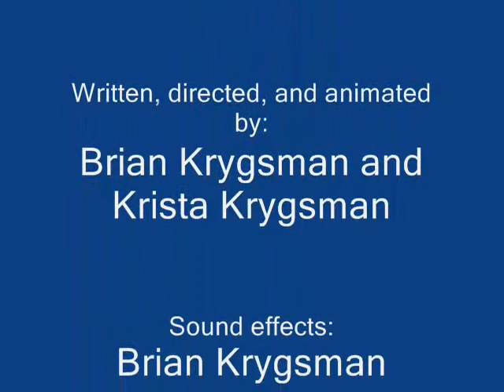journey from apple worm to book worm